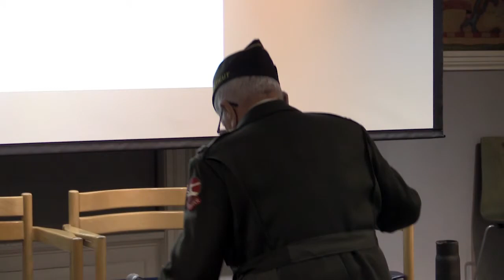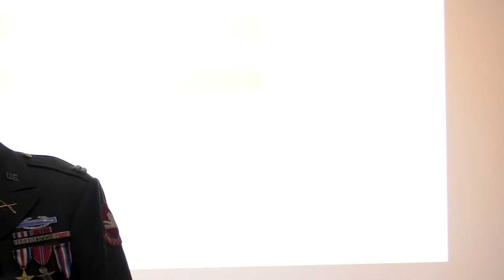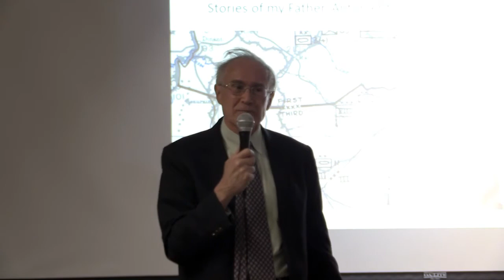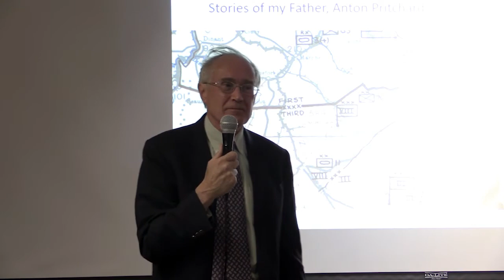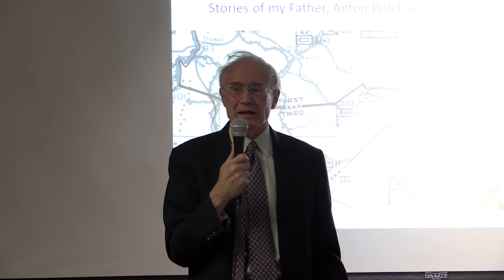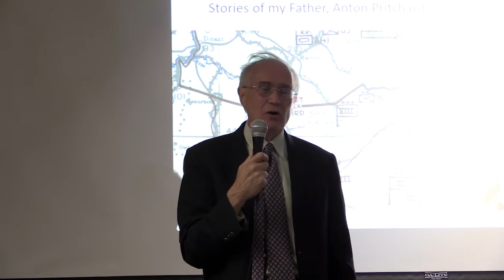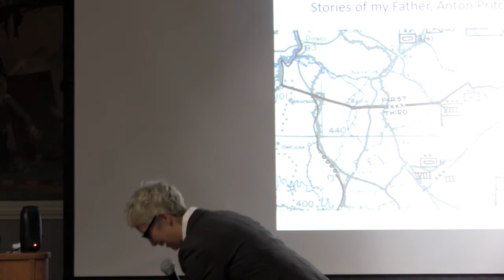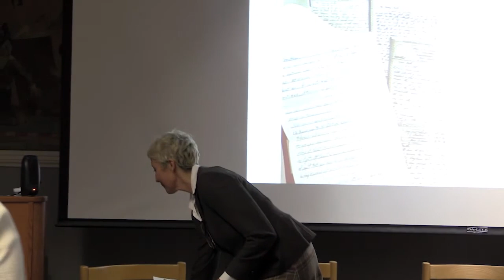75th Anniversary Commemoration of Battle of the Bulge | Adult Services Programs | NHFPL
This program features short speeches by veterans and storytellers and is moderated by Dr. Troy Paddock, professor of German History at Southern Connecticut State University.
Speakers include:
Dr. Arnie Pritchard
Rev. Susan Izard
Veteran Lou Celentano
Veteran Jim Morgia

This program was originally recorded 12/16/2019. Special thanks to Baobab Tree Studios for their videography!

Want to be here live for our next program? Join us on Zoom to take part in the action.